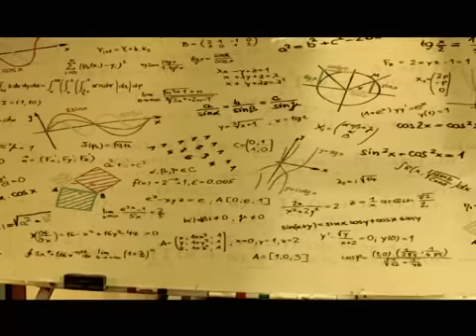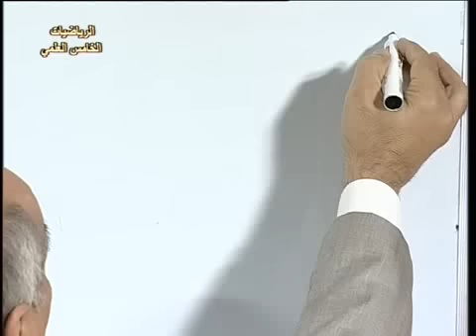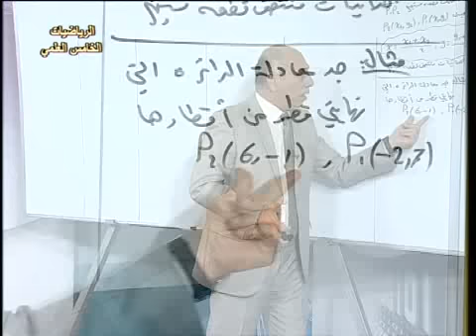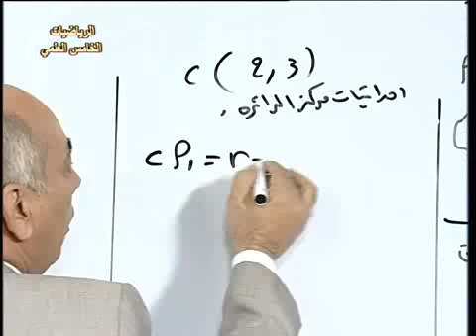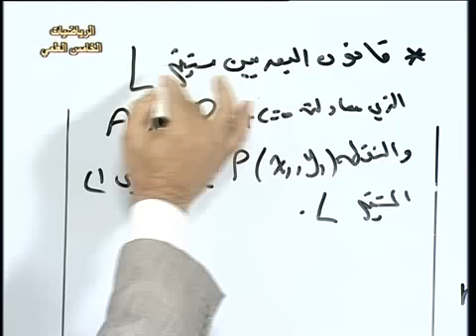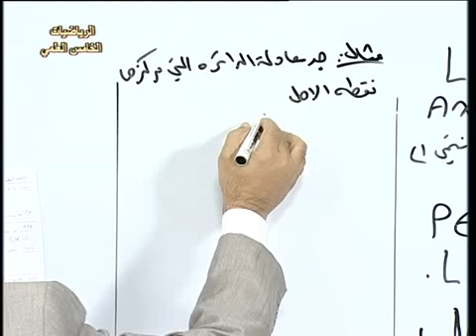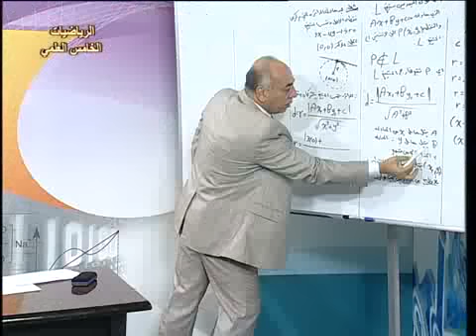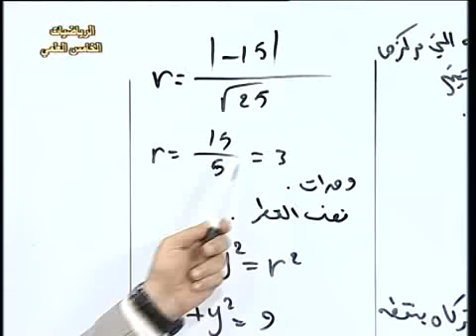39 رياضيات خامس علمي القطوع المخروطية ـ الدائرة ج2